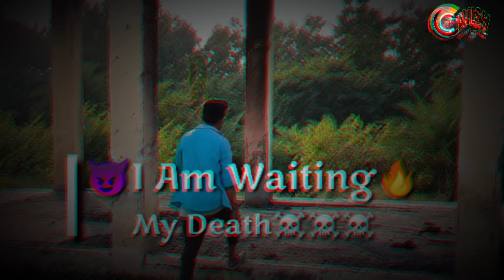😈I Am Waiting🔥(Status)🔥🔥🔥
Made By 📽️ Avish Uikey 🎥🎥🎬
Videos Creater 💻📽️📷📷📷📷📷📷🎞️🎬📸📸📷📷📸🎞️🎞️